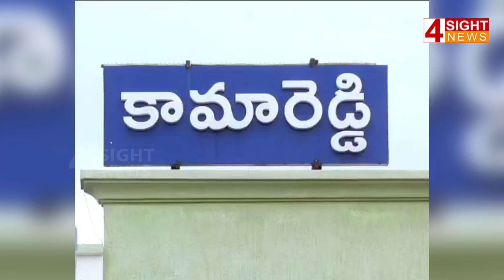కామారెడ్డి ప్రభుత్వ వాహనాల చలానాలు.. అక్షరాల 9315 రూపాయలు | collector vehicle| 4 Sight News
కామారెడ్డి ప్రభుత్వ వాహనాల చలానాలు.. అక్షరాల 9315 రూపాయలు | collector vehicle| 4 Sight News| 4 Sight News
4Sight News, Brand New Telugu news channel, a 24/7 LIVE news channel dedicated to live reports, exclusive interviews, breaking news, sports, weather, entertainment, business updates and current affairs. Exclusive Live coverage from Telangana and Andhra Pradesh.